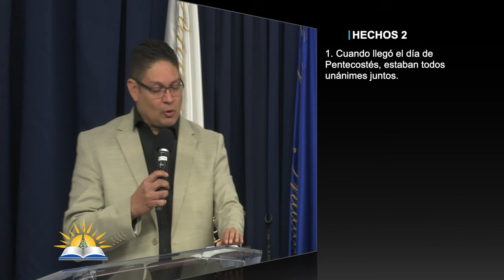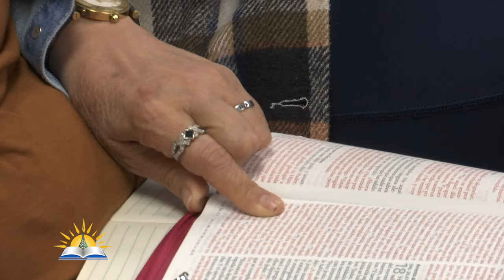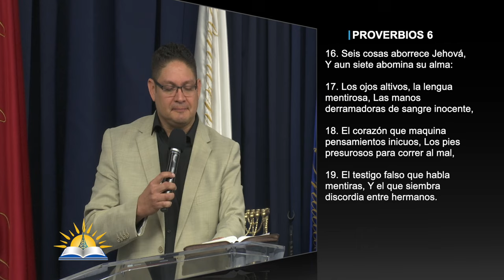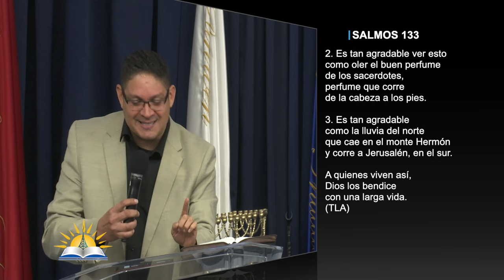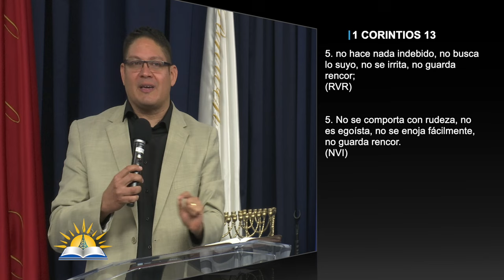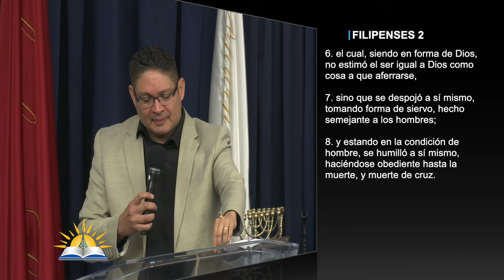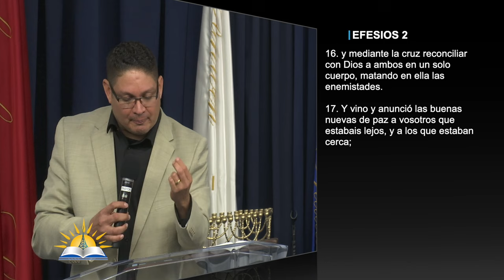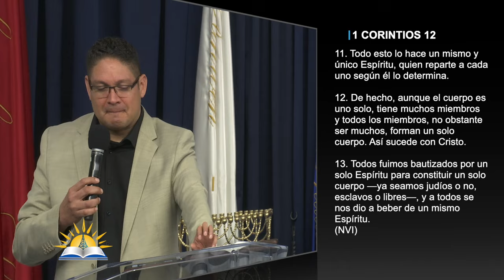La unidad conforme al corazón de Dios - Pastor Juan Pablo Molina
Predicador: Pastor Juan Pablo Molina
Tema: La unida conforme al corazón de Dios

Versos:
Hechos 2
Juan 17:20-23
Proverbios 6:16-19
Marcos 12:30-31
1 Juan 4:7-8
1 Corintios 13:4-7
Filipenses 2:6-8
1 Pedro 5:8
Génesis 2:18-24
Efesios 2:13-17
Efesios 4:2-6
Romanos 15:5-6
1 Corintios 12:4-12
Romanos 12:18
Mateo 5:9

¿Quiénes somos?

CCLI # 11207910
Church Streaming & Podcast License
CCLI # CSPL060797